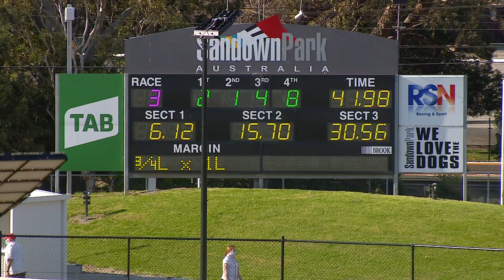SAN THU 02 SEP 21 R3